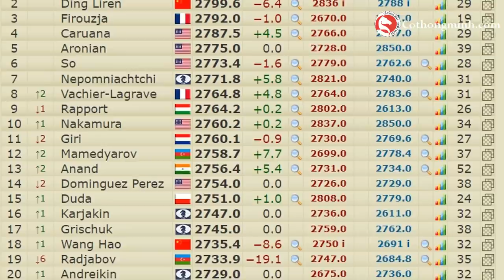Giật mình với nước Hậu hiểm ác hủy diệt thần sấm trong chớp mắt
Trong trận mở màn tại candidates chọn ra người thách đấu với vua cờ Magnus Carlsen, Fabiano Caruana đã cs mầ tấn công đẹp mắt hủy diệt thần sấm trong chớp mắt
Bản quyền CLB Cờ Thông Minh - Trung tâm dạy cờ vua hàng đầu tại Hà Nội
Tuyển sinh lớp cờ vua. HLV đội tuyển Hà Nội dạy. Thông tin tại website của CLB: